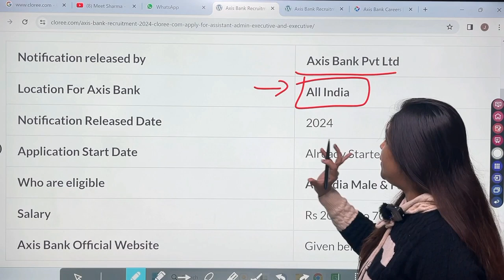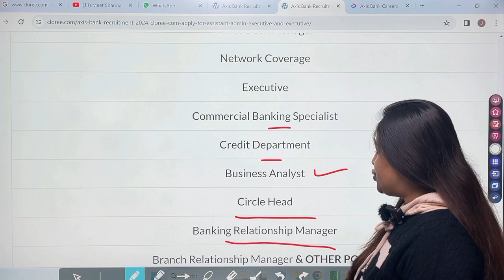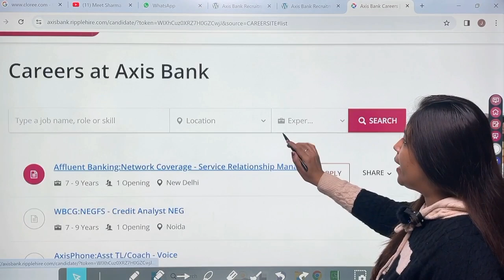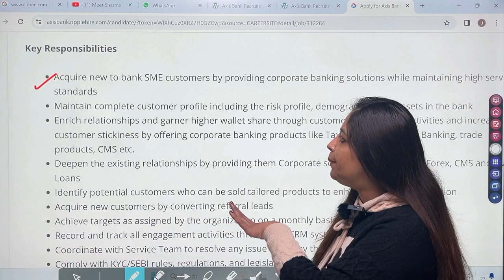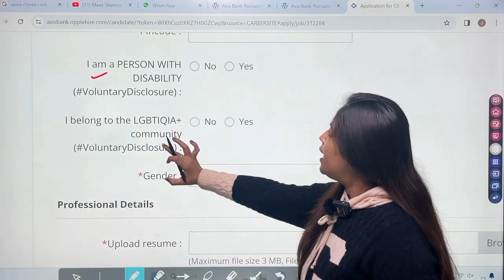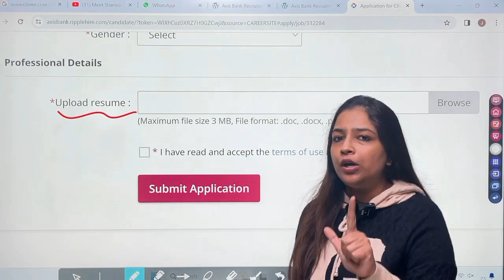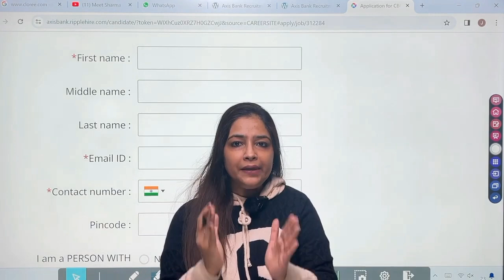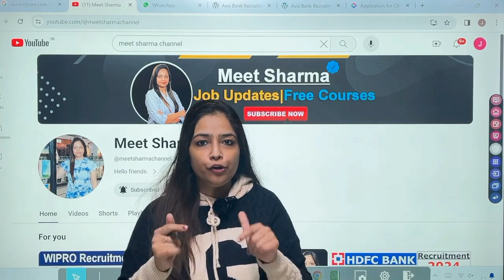Axis Bank Recruitment 2024 | No Exam | Axis Bank Vacancy 2024 |Axis Bank Jobs 2024| Apply Online Now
Is there any exam for Axis Bank?
How can I apply for Axis Bank?
Does Axis Bank charge for recruitment?
What is the selection process of Axis Bank?

What is the joining process in Axis Bank?
How many posts are there in Axis Bank?

axis bank clerk recruitment 2024
axis bank recruitment 2024 west bengal
axis bank recruitment 2024 notification pdf
hdfc bank career
What are the job roles in Axis Bank?
Which bank job is best for freshers?
How can I become an Axis Bank employee?

axis bank careers resume upload
axis bank recruitment 2024 for freshers
bandhan bank career
icici bank career
axis vacancies
indusind bank career
axis bank jobs in vellore
Does Axis Bank provide work from home?
What is the minimum salary in Axis Bank?
Is it good to work in Axis Bank?
Does Axis Bank charge for job application?
indusind bank career
bandhan bank career
How can I become a Axis bank clerk?
Is Axis Bank a good place to work?
How can I get job in bank?